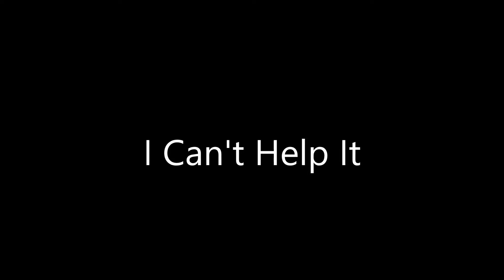I Can't Help It